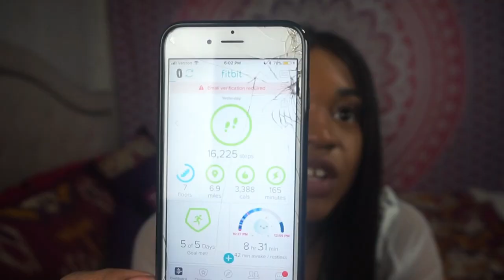HOW TO MOTIVATE YOURSELF TO LOSE WEIGHT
Editor: Filmora

**Please note that I am not a doctor and that you should consult your doctor on any diet plan/ lifestyle change you may want to try.